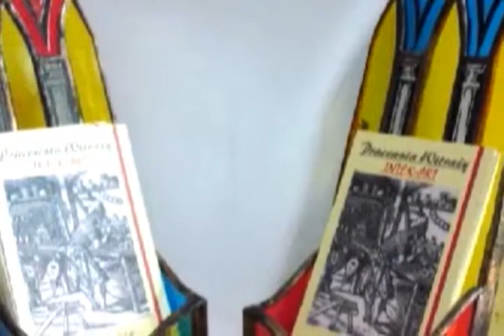Pracownia Witraży "Intek-Art" @ myludzie.tv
Film promujący Pracownie Witraży "Intek-Art" Pana Sławomira Intka

Pracownia Witraży "Intek-Art" - ul.Szewska 8, 87-100 Toruń